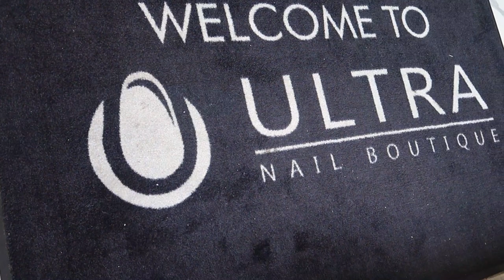4TH OF JULY | NAIL SALON RANT | BLONDE BRAIDS | WEEKLY VLOG-QUEENOVHEARTS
Hey guys! Welcome back to another weekly vlog. In this weeks vlog, we're pampering, cooking out , ranting and more lol.